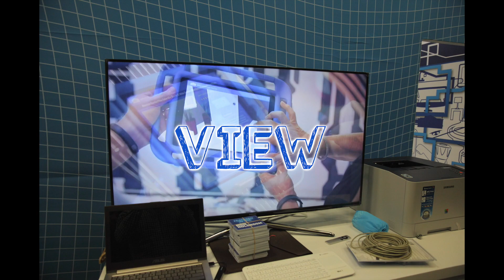Holoroom Time Lapse - Lowe's Innovation Labs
Lowe’s Holoroom is a home improvement simulator applying augmented reality to provide an immersive experience when planning a bathroom remodel or refresh project.